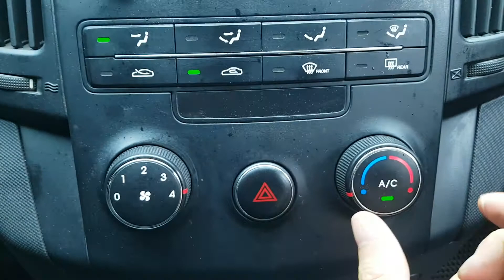2009 I30CW 9U028559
2009 I30CW 9U028559